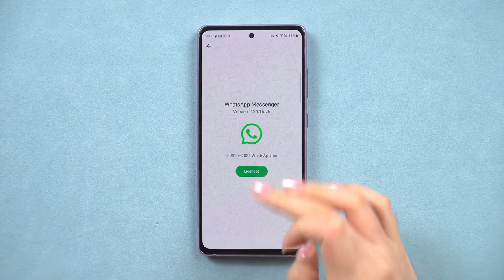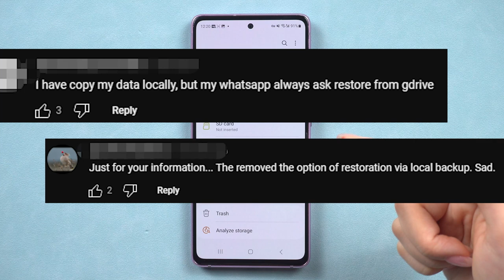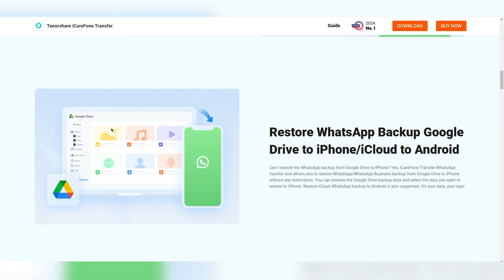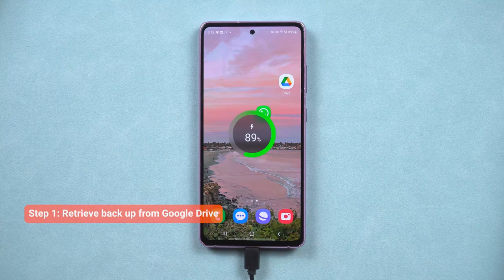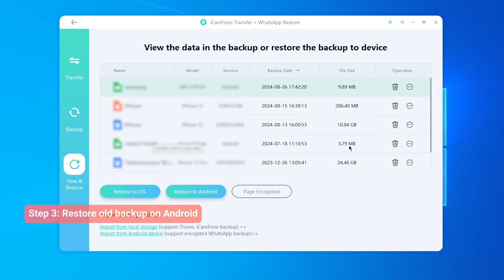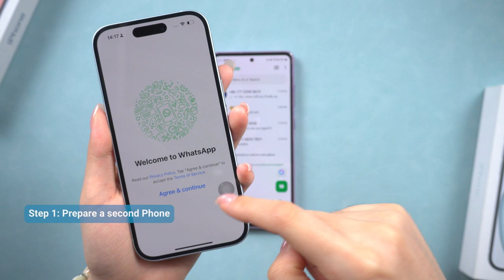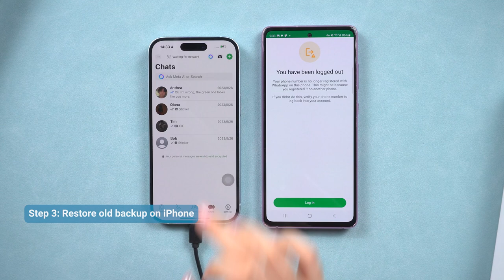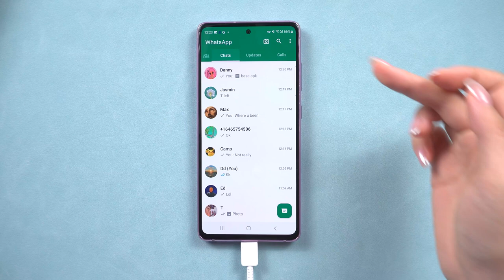Cómo restaurar la copia de seguridad WhatsApp sin desinstalar Android/iOS – Mantener nuevos masajes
👉🏼 La forma más rápida de transferir, respaldar & restaurar datos de WhatsApp

¿Estás intentando restaurar una copia de seguridad de WhatsApp pero te preocupa perder tus chats actuales? Tal vez tengas algunos mensajes nuevos que no quieras perder, pero también quieras recuperar algunos chats antiguos de una copia de seguridad anterior. Suena complicado, ¿verdad? ¡No te preocupes! En este video, le mostraremos cómo restaurar su antigua copia de seguridad de WhatsApp sin desinstalar la aplicación y cómo mantener seguros todos sus datos nuevos. ¡Vamos a sumergirnos!

00:00 Introducciones
00:40 Parte 1: El problema al restaurar las copias de seguridad de la cuenta de Google
01:25 Parte 2: Por qué los viejos métodos ya no funcionan
01:55 Parte 3: Cómo restaurar la copia de seguridad de WhatsApp sin desinstalarla
03:00 Método 1: Copia de seguridad de datos nuevos, restauración de datos antiguos (un dispositivo)
04:55 Método 2: combinar datos antiguos y nuevos usando dos dispositivos

💡 *Resumen de cómo restaurar la copia de seguridad WhatsApp*
*Método 1: realizar una copia de seguridad de datos nuevos, restaurar datos antiguos (un dispositivo)*
1. Descarga iCareFone en tu computadora y conecta tu teléfono.
2. Seleccione la función WhatsApp y elija realizar una copia de seguridad desde Google Drive.
3. Descarga la copia de seguridad anterior y verifica tu número de WhatsApp.
4. Cree una nueva copia de seguridad de sus mensajes actuales.
5. Restaure la copia de seguridad anterior en su teléfono.
Nota: Este método mantiene separados los datos antiguos y nuevos, pero no los fusiona.
*Método 2: fusionar datos antiguos y nuevos utilizando dos dispositivos*
1. En un segundo teléfono, restaure la copia de seguridad anterior usando iCareFone.
2. Una vez restaurado, conecte su teléfono principal a la computadora.
3. Utilice iCareFone para transferir y fusionar datos de WhatsApp desde el segundo teléfono.
Nota: Asegúrese de que ambos dispositivos estén usando la misma cuenta de WhatsApp y que los datos del dispositivo de origen sean más antiguos.
*Consejos profesionales para restaurar la copia de seguridad de WhatsApp*
1. Compre la aplicación en un dispositivo más nuevo con el mismo ID de Apple para descargarla en un dispositivo antiguo desde su perfil.
2. Utilice iCareFone para agilizar el proceso en dispositivos iOS más antiguos.

🤨 *Comprensión de términos y recursos clave*
*iCareFone:* Software galardonado para realizar copias de seguridad, restaurar y transferir datos entre dispositivos.
*Copia de seguridad de Google Drive:* Una función que permite realizar una copia de seguridad y restaurar los datos de WhatsApp desde Google Drive.

Cómo Pasar WhatsApp de iPhone Antiguo a iPhone 16 [La última versión de 2024]